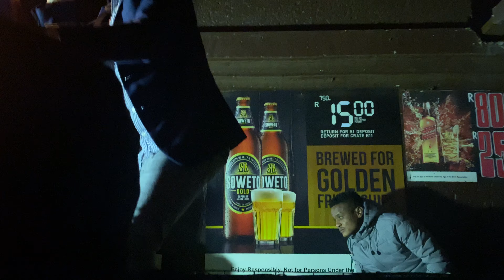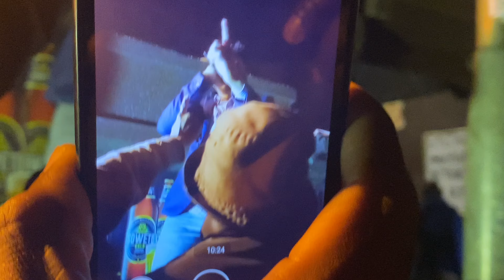Acolly Mandiza Live at Vendasun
Mathora  - Pilato